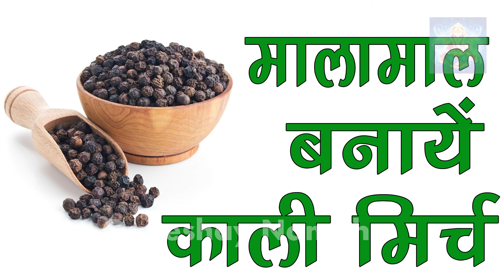काली मिर्च का कमाल बना देगा आपको मालामाल || Kali Mirch Ka Kmal Bana Dega Kali Mirch